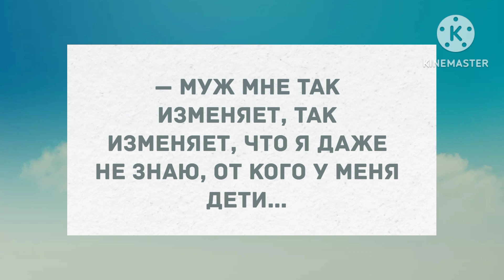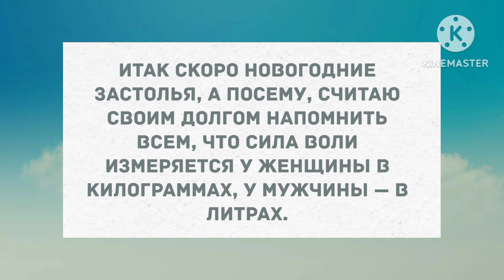- Ты, что мне изменил? Сборник Свежих Смешных Анекдотов!